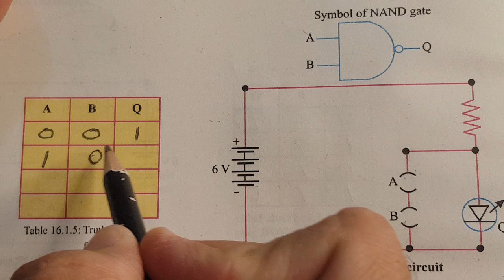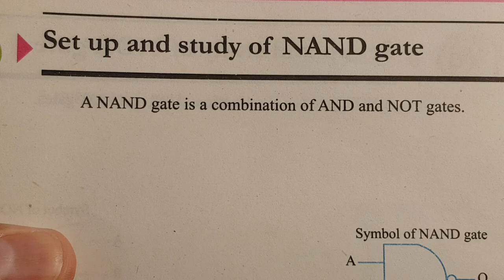Physics 10th practical 16.1 (e) Set up and study NAND gate.